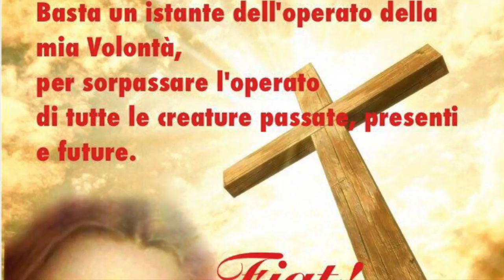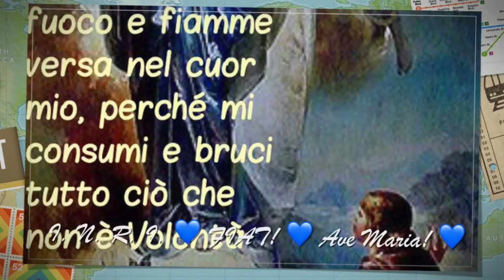Comprendere profondamente il senso della croce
La croce diventa oggetto di desiderio e di scelta volontaria per le anime che ne comprendono il senso sublime, profondo e nascosto. Offrire il proprio corpo come sacrificio vivente, santo e gradito a Dio. Omelia Domenica 3 Settembre 2017, XXII Domenica del tempo ordinario, anno A, S. Messa festiva ore 11:00.